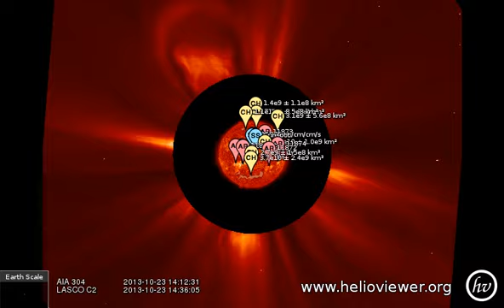AIA 304, LASCO C2 (2013-10-22 15:52:07 - 2013-10-23 15:14:07 UTC)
This movie was produced by Helioviewer.org. See the original